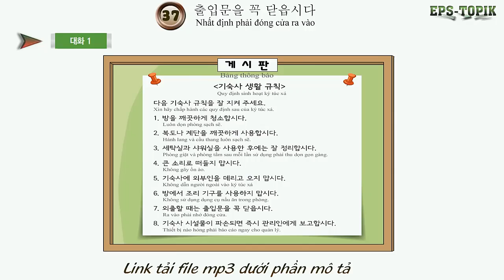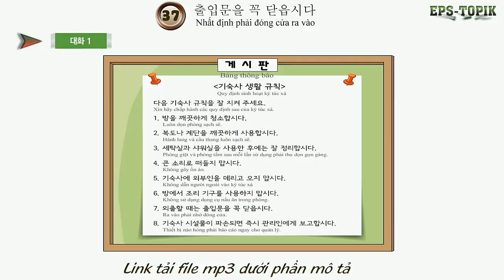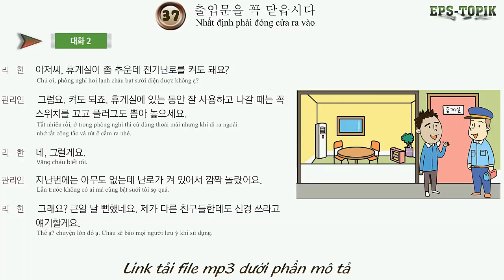BÀI 37 EPS TOPIK 2020 Nghe hội thoại tiếng hàn 60 bài đã dịch tiếng Việt full